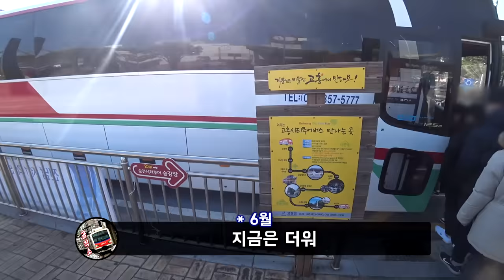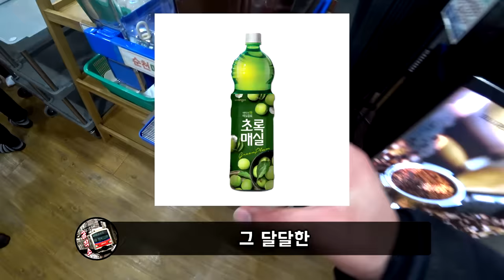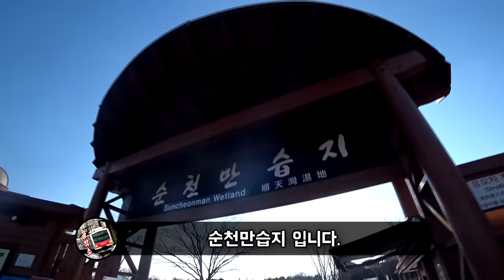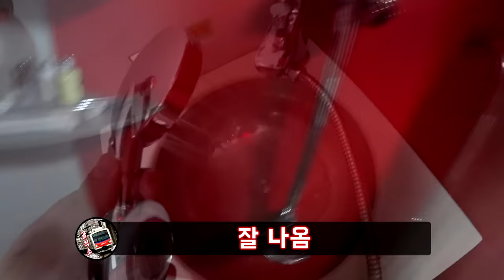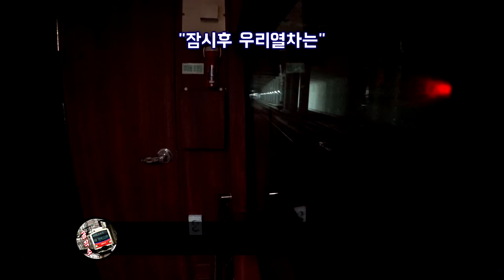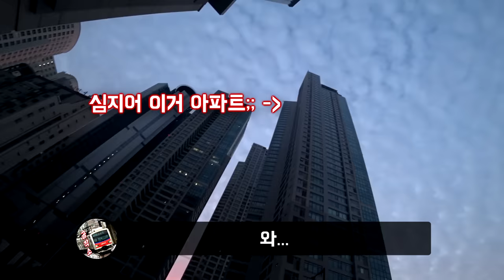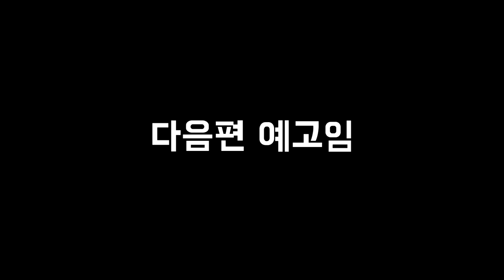[공작소/협찬] 기차에서 자고 일어나니 부산? 레일크루즈 해랑 여행기 2편ㅎ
* 본 영상은 '코레일관광개발'로부터 '레일크루즈 2박3일 전국일주' 상품을 무료로 제공받고 사실과 경험에 근거하여 솔직하게 리뷰한 '협찬' 영상입니다.
* FHD(1080p) 지원, 허가없는 재업로드 금지

어제까진 순천, 기차에서 자고 일어나니 부산? 세상 편한 국내 기차여행 만들어주는 레일크루즈 해랑! 2번째 여행기가 시작됩니다!